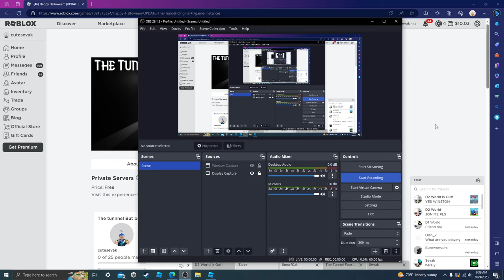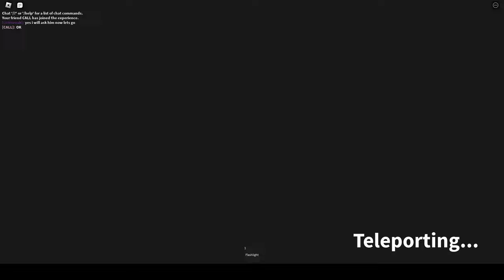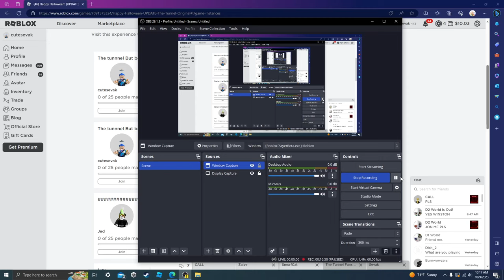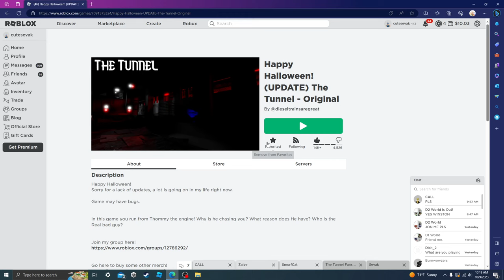Thomas.exe (Halloween update!) and I LOVE THIS UPDATE!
here you can go play my game or dish game or diesel game